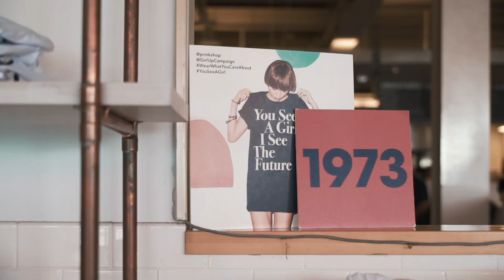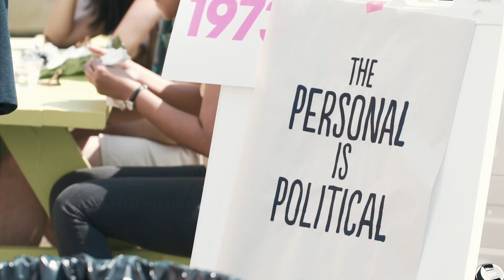Prinkshop: We've all got issues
Prinkshop designs t-shirts with passion and conviction, sparking vital conversations about causes you care about.